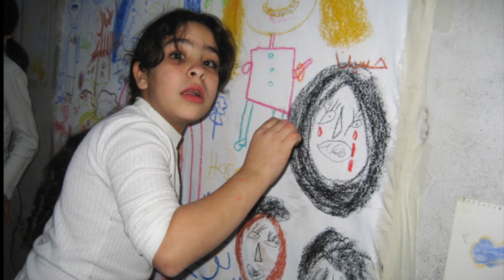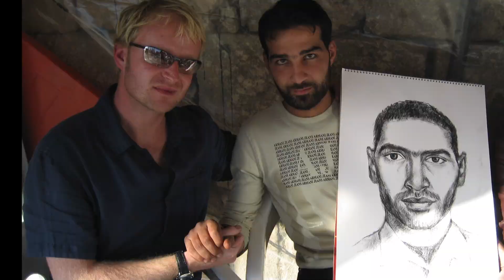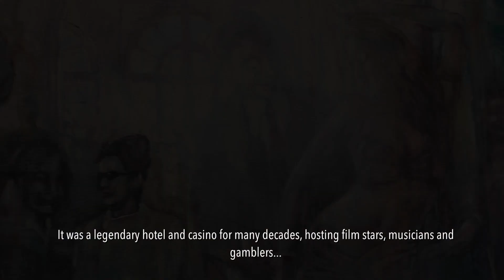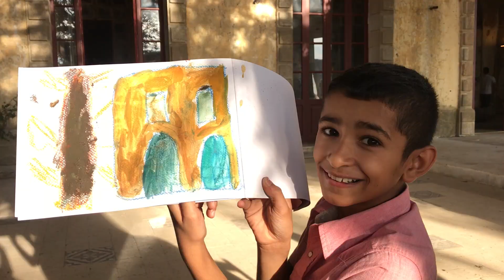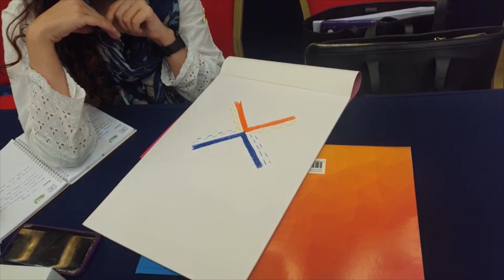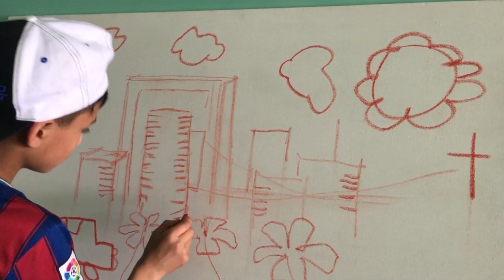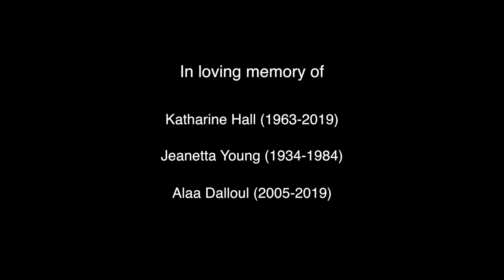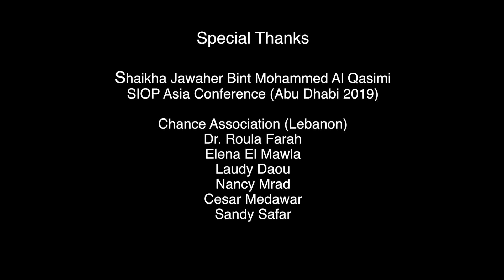Art of Healing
Artist Tom Young explores the healing power of art in this lecture, given at an international medical conference for Pediatric Oncology (Treatment for children with Cancer) in Abu Dhabi in April, 2019.

Young relates his own experience of emotional trauma and loss, connecting architectural transformation work in Beirut and art workshops with disadvantaged children to the healing of emotional and physical trauma.

Through site-specific installations and practical art exercises, he shows how creativity can play a vital role in the recovery process, and in the preventative treatment of disease.

The lecture was made possible by Chance Association (Children Against Cancer in Lebanon)

Footage by Tony H.Khoury, Charles Kassatly, Jackson Allers and Shilpa Alakal
Edited by Jad Kas